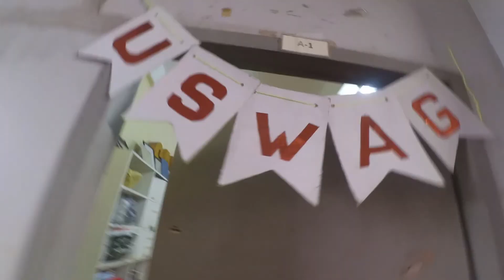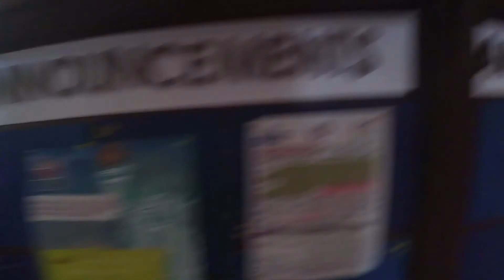"MY APPRENTICE" l FT. Athena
Since my friend is fake vlogging all the time, i gave her the real deal. Lets see whats her reaction then.

FAQs:
-What Gadget do I use? Xiaomi Yi Cam, Nikon D3100 DSLR with Kitlens, Iphone, and Sony Vaio Ultrabook T series for video editing
-What Video-editor do i use? Adobe Premiere Pro CC
-What Photo-editor do i use for thumbnails? Adobe Photoshop